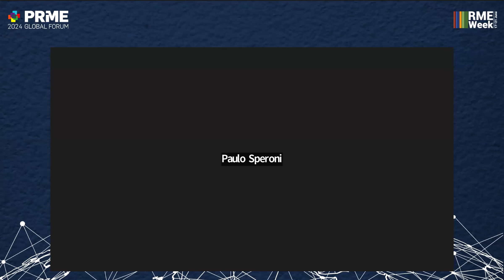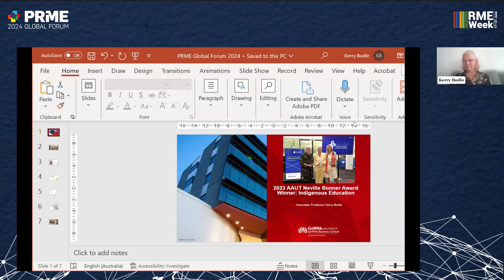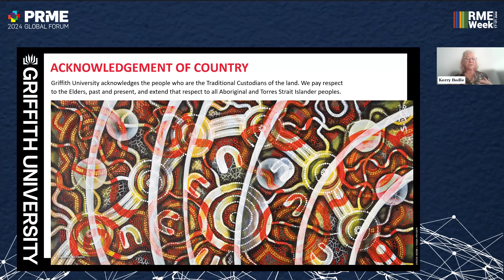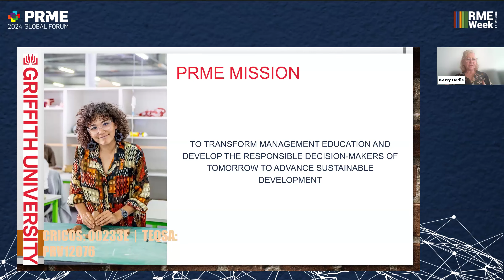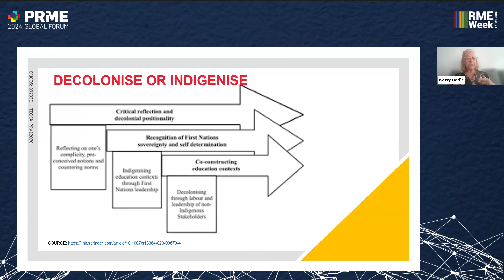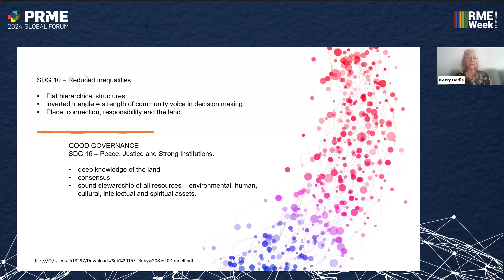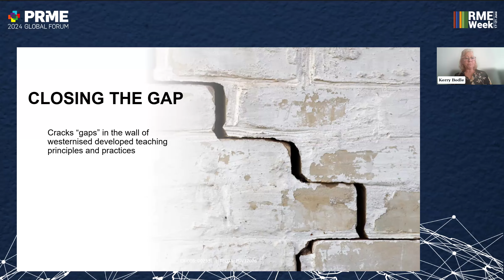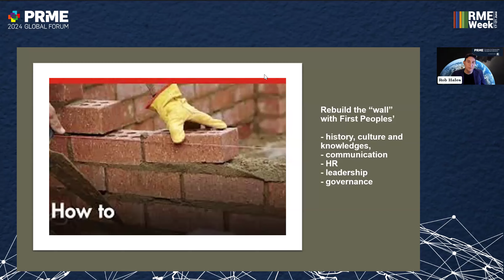Western Hemisphere Opening: Indigenous people and cultural competency in Responsible Management Ed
Rob Hales, Chair of PRME Chapter Australia & New Zealand and Chandrika Parmar, Chair of PRME Chapter India, opened up our Western Hemisphere block. It followed with a speech from Kerry Bodle on Indigenous people and cultural competency in responsible management education.